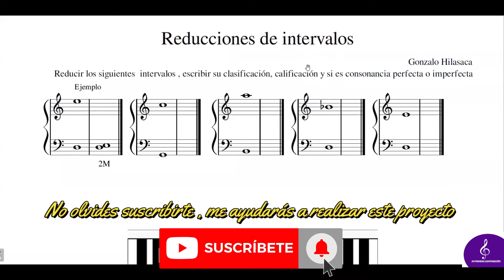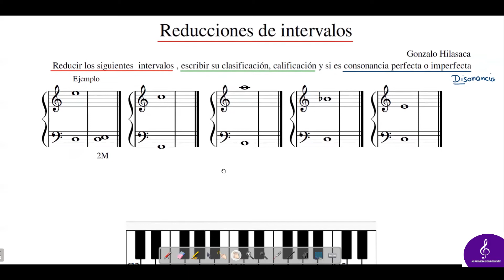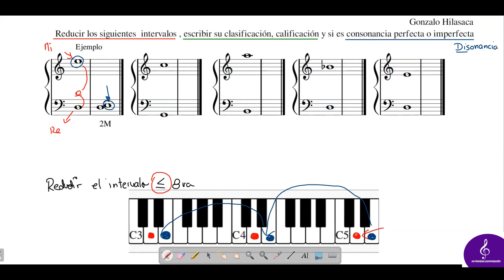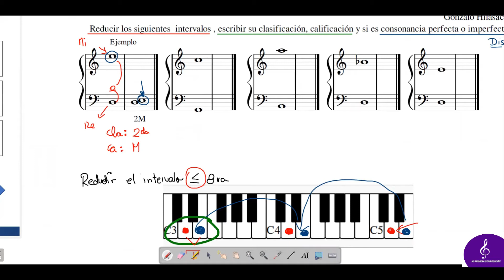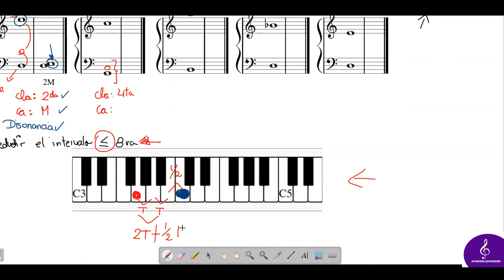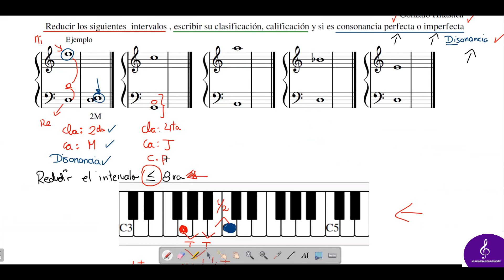REDUCCIÓN DE INTERVALOS MUSICALES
Estimados maestr@s están cordialmente invitados al taller de introducción a la armonía.
Se resolverá ejercicios tipo.
Taller de INTRODUCCIÓN A LA ARMONÍA
📷 Inicio: 15na de cada mes
📷 Clases virtuales 📷
Inscripciones:
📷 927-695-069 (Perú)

Los temas a desarrollar en el taller de introducción a la armonía son los siguientes:

SEMANA 1:
• El Intervalo, la tonalidad y la teoría de armónicos
• El acorde
SEMANA 2:
• La escritura armónica a 4 voces
• Recomendaciones básicas de enlaces de acordes en estado fundamental
• Normas para enlazar acordes y conducir melodías
SEMANA 3:
• El sistema tonal
• La primera inversión
• Las cadencias
SEMANA 4:
• La segunda inversión
• Armonización de una melodía
• Notas extrañas a la armonía
SEMANA 5:
• Acordes de séptima de dominante
• El modo menor
• Ejercicios explicativos